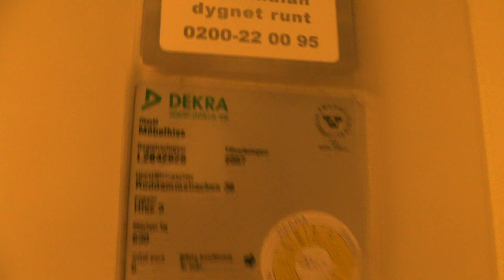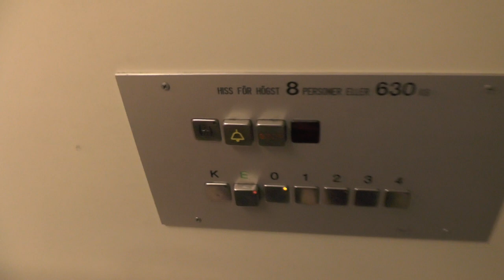Unilift Traction (VF-Mod) Elevator @ Ruddammsbacken 38, Stockholm, Sweden!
ELEVATOR INFORMATION!

Manufacturer/Tillverkare: Unilift
Model/Modell:
Floors/Antal våningar: 7 = K E 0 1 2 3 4

Location/Adress: Ruddammsbacken 38, 114 21 Stockholm
Camera/Kamera: Panasonic HC V720!